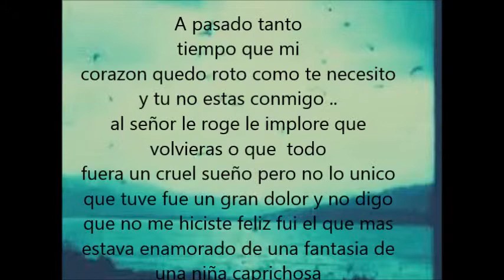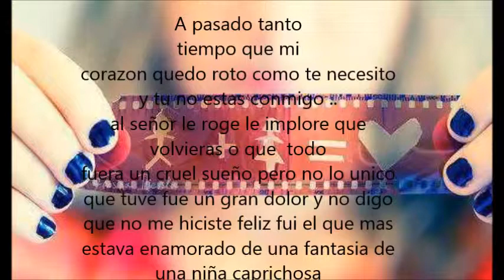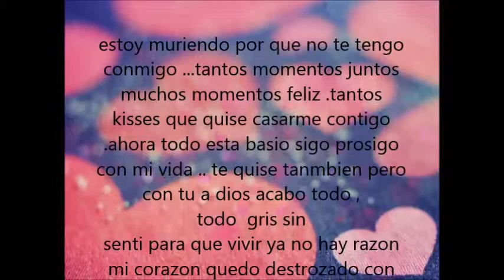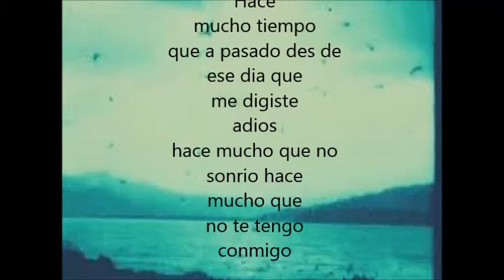Sin Ti ---- Chino 2015 Freses Que Matan Pro ...-- letra